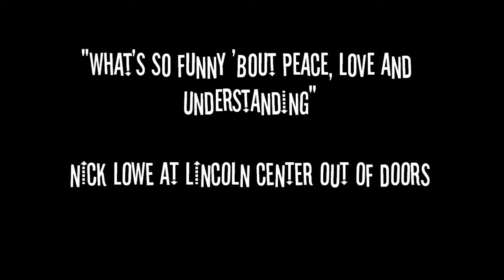Nick Lowe "What's So Funny 'Bout Peace Love Understanding"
Nick Lowe performed his classic, originally recorded by Elvis Costello, at Lincoln Center Out of Doors on August 10, 2013. For once, I didn't mind that the audience joined in on the harmonies and it brought a quick smile to Lowe's face. See if you catch the moment.